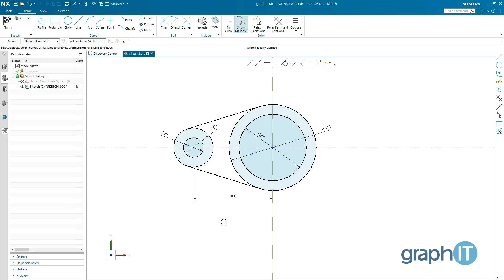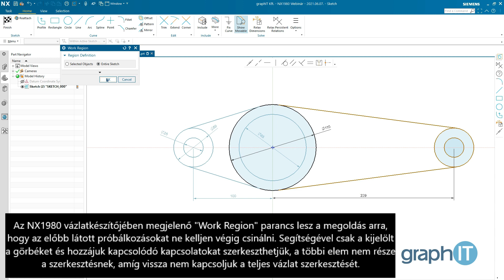NX1980 vázlatkészítő újdonság - Sketch Work Region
Az új frissítések tartalmazó verzió újdonságait egy webinár keretében be is mutatjuk 2021. Július 7-én, szerdán 10.00-kor

Az NX1926-ban megjelent és azóta folyamatosan fejlesztett új vázlatkészítő használata sokszor nem egyszerű azoknak, akik több éve -  akár évtizede - használják a klasszikus vázlatszerkesztőt. Akik hozzászoktak a kényszerek, a méretek és a határozott / túlhatározott vázlat kötöttségeihez, azoknak nehéz átállni az új szerkesztő által képviselt rugalmas szerkesztésre